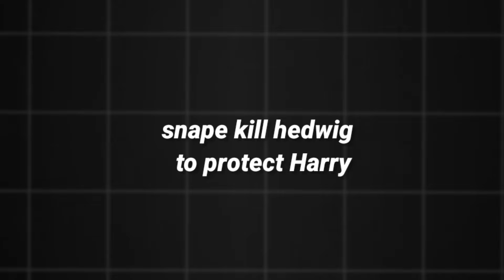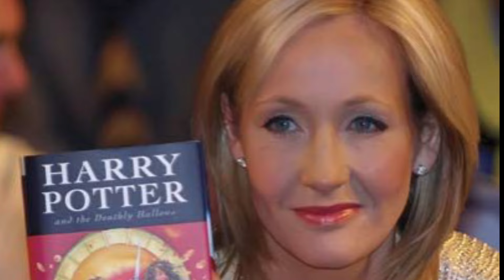Harry Potter Fan Theories That Actually Make Sense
your quaries-:

what if james kept the invisibility cloak harry potter film theory

harry potter theory what if

harry potter theory what happened to these 10 characters

who created the unforgivable curses harry potter film theory

harry potter theory what happened
harry potter theories that make sense

harry potter fan theories that make sense
harry potter theory in hindi

harry potter theory super carlin brothers

harry potter theory extra

narnia and harry potter theory

chronicles of narnia harry potter theory

harry potter theory snape

harry potter theory wands

harry potter theory movieflame

harry potter theory hermione

harry potter theory peverell
TOP 10 Answers Every Harry : Potter Fan Must Know |